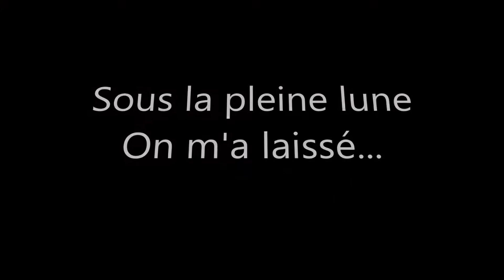Jean Batailleur - Lyrics